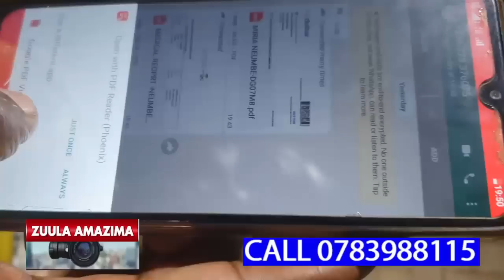ABA FAMILY YA MIRIA EYAGWIRA EDALU KUKYEYO BAKONKOMALIRIDE KU KISAAWE ENTEBBE,BAMULINZE NGA TALABIKA